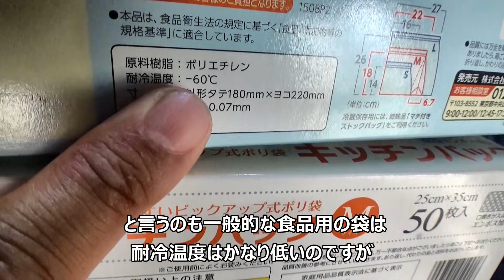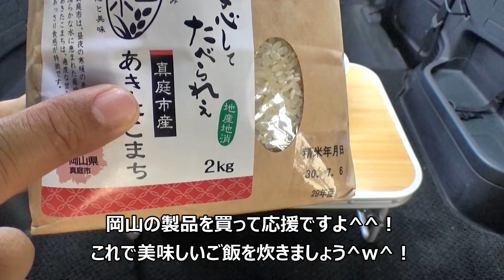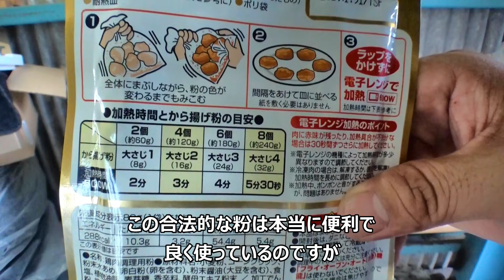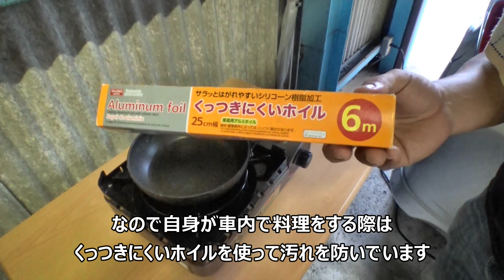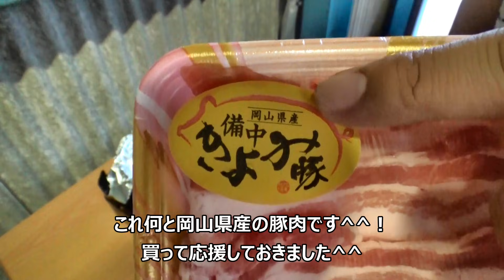災害時や断水時に有効な洗い物を出さない袋炊飯やホイルを利用した料理方法【アイラップ】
TVを見ていたら断水で水が使えず料理が困っているようだったので、災害時に有効な水が無い場所での料理方法を映像化しました。何かの参考にして頂ければ光栄です。

再生リスト
フリードスパイク車中泊